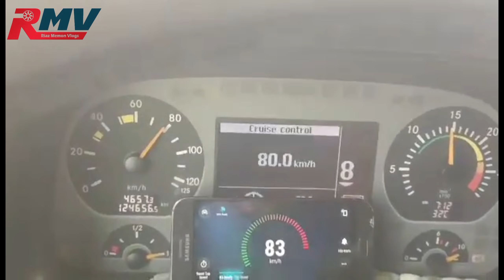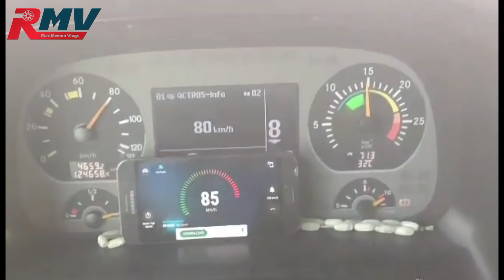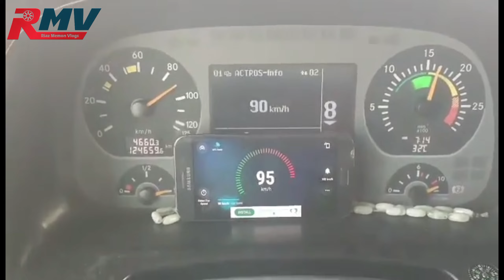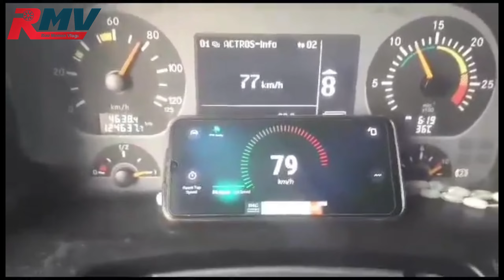Difference in speed by using bigger tires (Live Proof) | بڑے ٹائر لگوانے سے سپیڈ میں فرق ثبوت کیساتھ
بڑے ٹائر لگوانے سے سپیڈ میں فرق ثبوت کے ساتھ دیکھیں
یہ سعودی عرب سے ایک بھائی نے ویڈیو بھیجی اور میرے statement کو defend کیا اور پریکٹیکل ثبوت دیا، انکا شکریہ۔